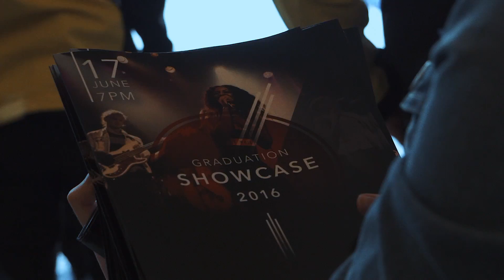BIMM at O2 Forum June 2016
We follow some students through their experience at London's O2 Forum in Kentish Town!

What a night this was!